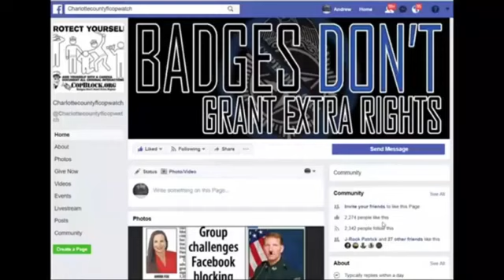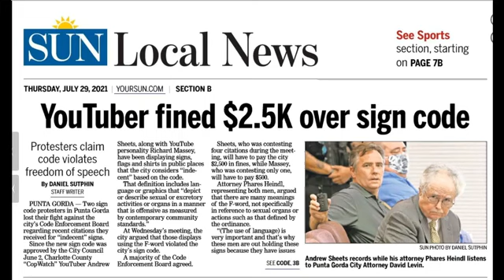COPWATCH IN THE PAPER 4 GETING FINED 2500 BUKS BY THE PUNTA GORDA COPS WHO HATE FREE SPEECH